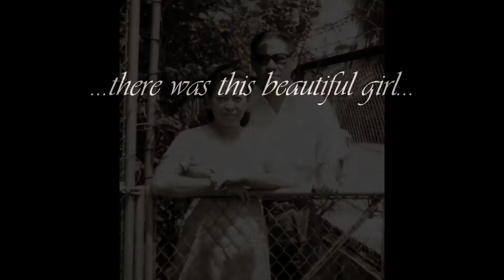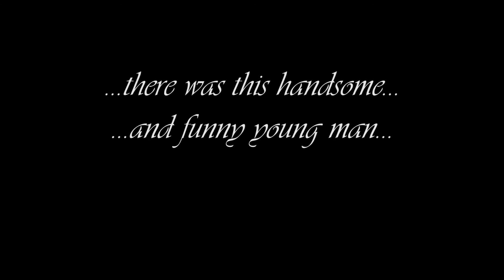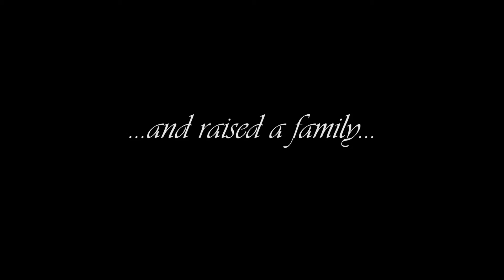35th Wedding Anniversary - Mami ♥ Papi Biography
Mami ♥ Papi Biography from birth until today